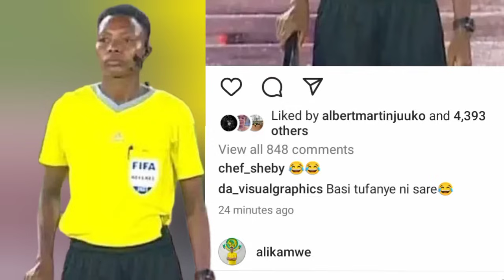UCHAMBUZI WA ALIKAMWE MAGOLi YA OFFSIDE YA SIMBA sc Marefa WAMEHUSIKA